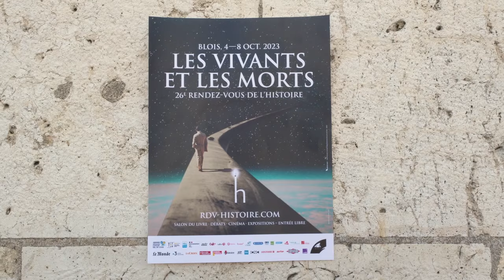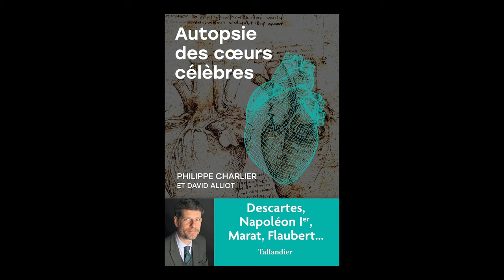Philippe Charlier - Autopsie des coeurs célèbres : Descartes, Napoléon Ier, Marat, Flaubert...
À l'occasion de la 26ème édition des "Rendez-vous de l'Histoire" à Blois, Philippe Charlier vous présente son ouvrage "Autopsie des coeurs célèbres : Descartes, Napoléon Ier, Marat, Flaubert..." aux éditions Tallandier.